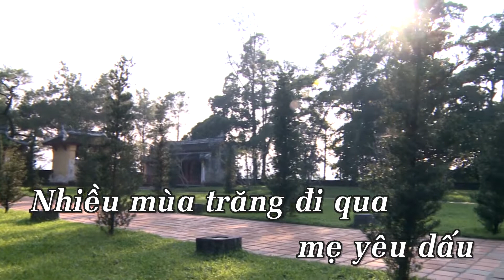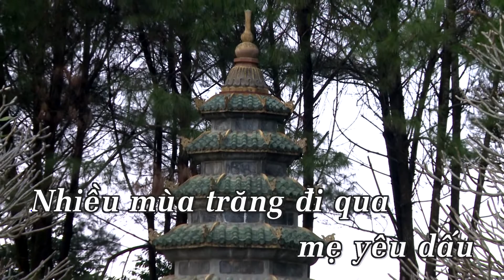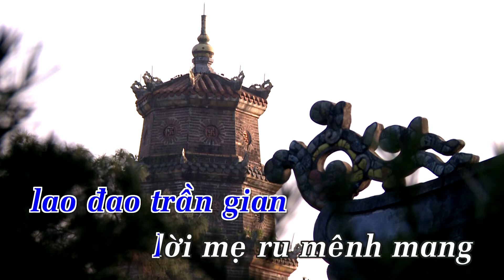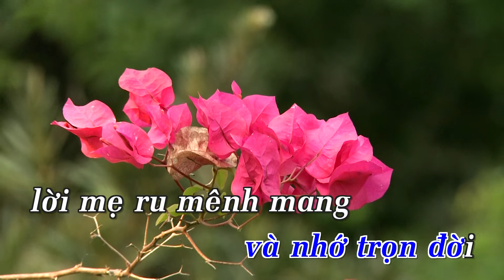[Karaoke] Ru Mẹ - Tiến Luân | Beat Chuẩn